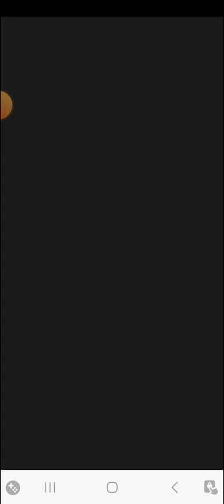Best fiends 9505